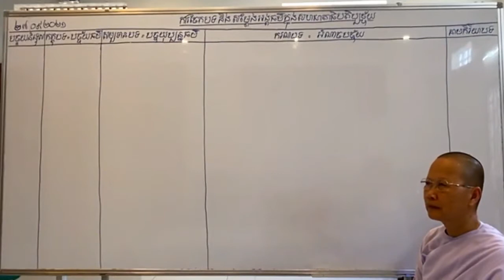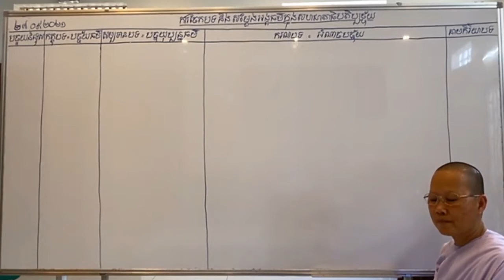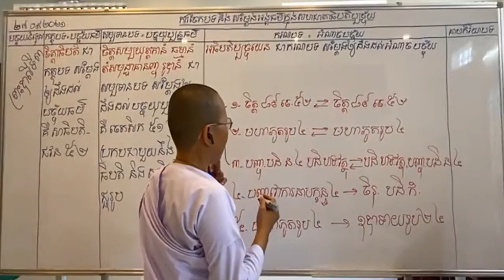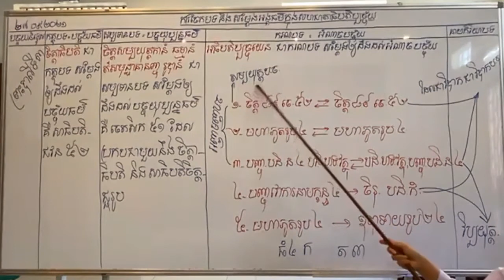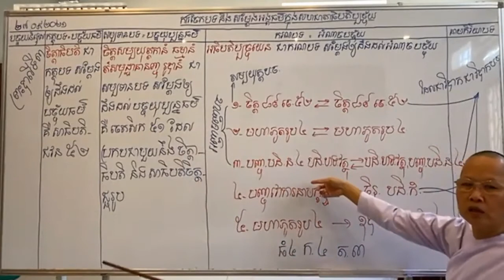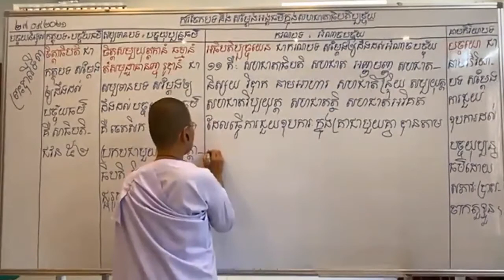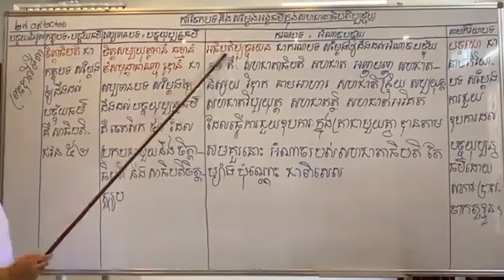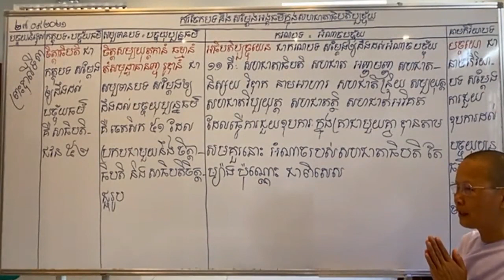គម្ពីរបដ្ឋានបករណ៌-011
សិក្សាព្រះអភិធម្ម បដ្ឋានបករណ៌ តាមសៀវភៅដែលរៀបរៀងដោយ អ្នកគ្រូ អ៊ុំ សុជា និងអ្នកគ្រូ ប៉ោរ សុមាលី
បង្រៀនដោយអ្នកគ្រូ ប៉ោរ សុមាលី